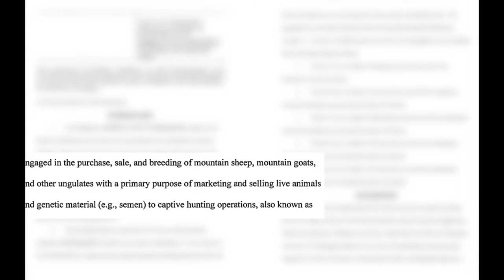Montana man charged for illegally breeding sheep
Aurthur "Jack" Schubarth has been charged in actions related to illegally importing parts of sheep as well as cloning those sheep for sale.